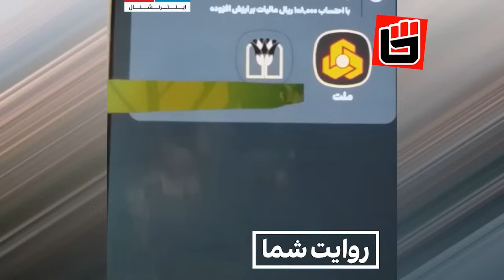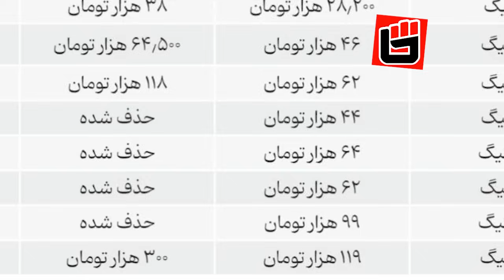مصاحبه شاهکار علی کریمی برای خنثی کردن توطئه خامنه ای/همنشینی آخوند با دختران آزادپوش33